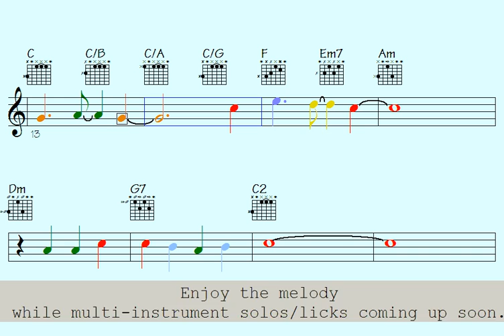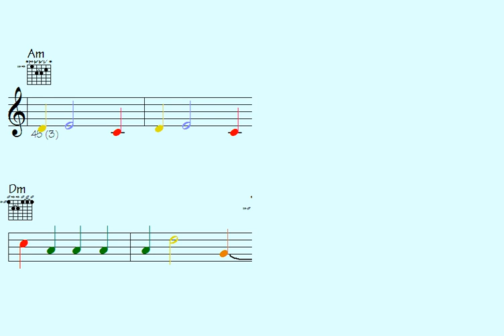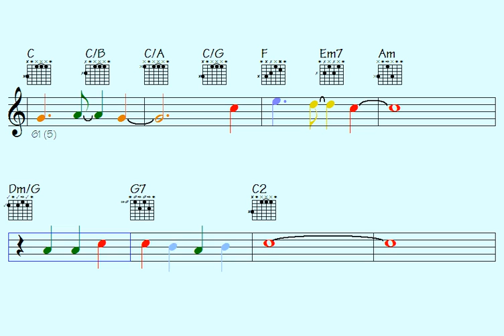️Reminders Of Fury (almost crazy passage to freshen up) multi-instrument licks/solos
Thanks for supporting my data file hosting/maintenance, here's the link to check out all data of this song: Reminders Of Fury (music sheet notation - double-duration mp3 audio - transposable solos/licks in midi file - video to play along...)